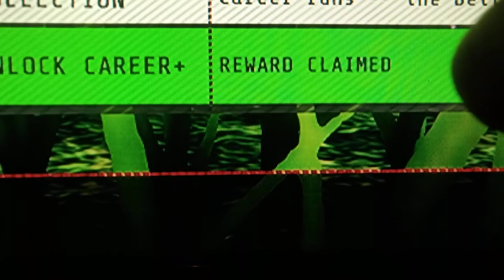training in stoker